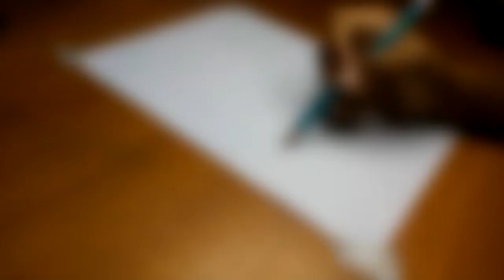DIBUJANDO a CARLOS LTV | ArteCole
Hoy vamos a Dibujar A Carlos Ltv.Te enseñare las tecnicas y el procedimiento de este dibujo!!!

Materiales de dibujo🎨:
Lapices prismacolors turquiose
borra
borra electrica
boligrafo gel